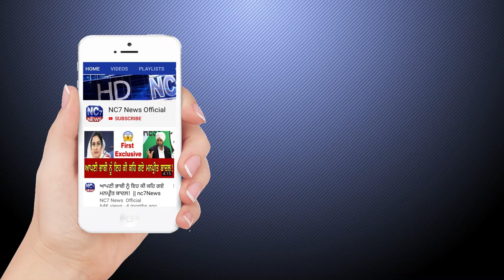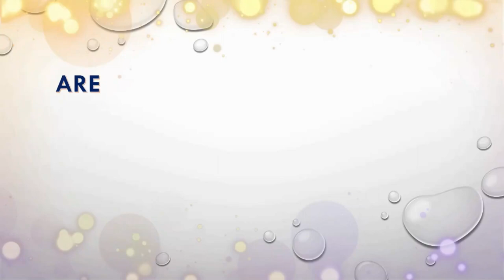28 April 2020 | Today's Hukamnama | Harmandir Sahib | Golden Temple,Amritsar | ਅੱਜ ਦਾ ਹੁਕਮਨਾਮਾਂ Live